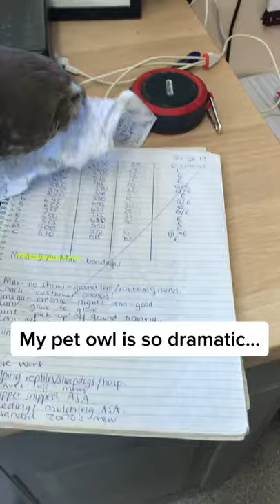Most Dramatic Pet Owl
tiktok mashup, tiktok mashup 2021, tiktok dances, tiktok songs 2021,
tiktok art, tiktok sports, tiktok cringe, tiktok challenge, tiktok boxing,
tiktok edits, tiktok earn money, tiktok funny, tiktok fight, tiktok funny videos,
tiktok viral, memes video, memes compilation, memes about school,
cardi b memes tiktok, memes clean try not to laugh, memes clean funny,
memes tiktok, memes viral, daily dose of memes, memes i forgot,
memes i found on reddit, memes of 2021, memes random, memes reaction,
best memes, viral song, viral tiktok song, viral video, viral animals,
viral dance, viral instagram reels, viral internet video, viral life,
viral life hacks, viral memes, viral reels, viral songs 2021,
viral tiktok hacks, new viral tiktok, viral highlights, funny videos,
funny cat videos, funny tik tok videos, funny memes,
funny movie, funny show, funny montage, funny bloopers,
funny dogs, funny clips, funny fails, funny edits, funny fails 2021,
funny hood videos, funny instagram videos, highlights nba,
highlights at home, highlights nfl, highlights fortnite,
highlights basketball, highlights boxing, highlights eminem, highlights floyd mayweather, highlights logan paul, highlights music, highlights reel,
 highlights tiktok, highlights memes, highlights life, highlights sports,
fails 2021, fails of the week, fails of the year, fails and wins,
fails funny videos, fails funny, fails and wins compilation,
fails best, fails basketball, fails compilation, fails caught on cameras,
fails dogs, fails expensive, fails epic, fails embarrassing, sport cars,
sport news, sport at home, sport arena live, sport dance,
sport animals, sport edits, sports funny moments, sport games,
sport gym, sport highlights, sport in america, sport nba, sport nfl, sport fighting,
life hacks, lifestyle, life diary, life funny scenes, life is good, life is fun,
life is beautiful, life lessons, life motivation, life moments,
life of the party, life enjoy, life tiktok, life memes, life highlights, family and friends,
family adventures, family activities, family holidays, family is everything,
family life, family meme, family pranks, family problems, family travel,
family vin diesel, family funny, family tiktok, family sports, family sad, dogs barking,
dogs playing, dogs and cats, dogs are incredible, dogs and cats funny videos,
dogs and kids, dogs being funny, dogs being dramatic, dogs cute,
dogs funny, dogs funny videos, dogs in pool , dogs love , dogs tiktok, dogs memes ,